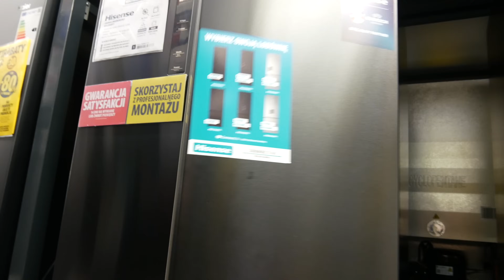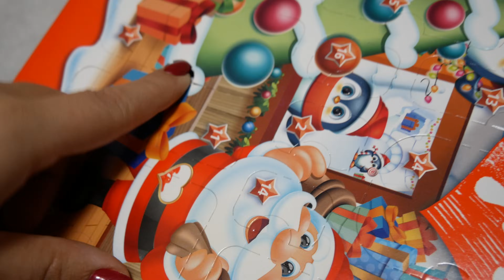Pierwszy vlogmas & pierwszy dzień mili w żłobku 🥹🎄 VLOGMAS 1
Witam Cię w na moim kanale 💗

Jeśli chcesz dołączyć do naszej Youtubowej rodzinki koniecznie zostaw subskrypcje  ✨